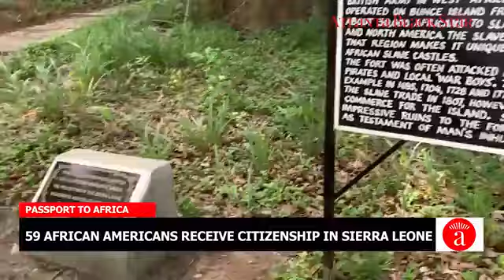59 African Americans Who Got Citizenship In Sierra Leone Last Year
Last year I did some stories for Atlanta Black Star.  This was my first covering the story on 59 African Americans who got citizenship in Sierra Leone.